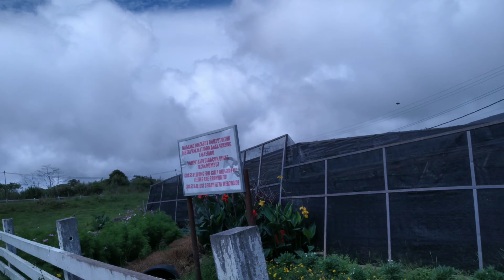Desa Kundasang Sabah | (2019)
Device :
Asus Zenfone Pro M2

Edit video :
DU Recorder